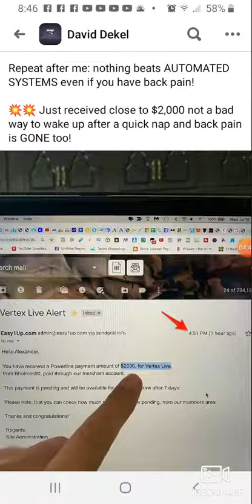NOTHING BEATS AUTOMATED SYSTEMS PROFITS PASSPORT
profits passport easy 1 up the review -  In their Profits Passport review, WebTrafficToolkit guides readers through the sales funnel process that members themselves will go through as they become a customer

Profits Passport is an online business system that promotes multiple products and services via what is known as a webinar funnel
Easy1Up Review - Is this Easy 1Up Company a legit opportunity to make money online or just another scam that has been around a few years

David Dekel · Yesterday at 12:00 PM ·
Another way to make money online is via consulting